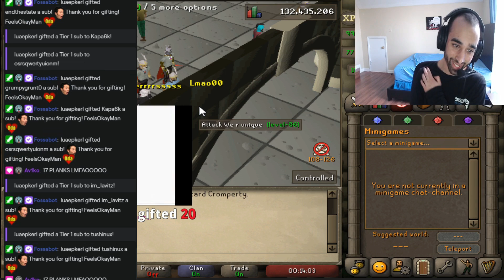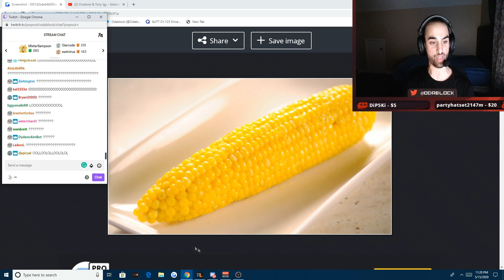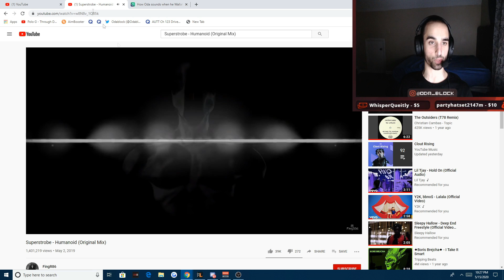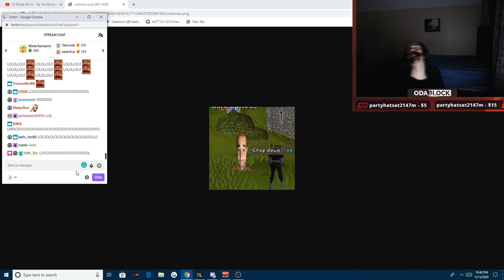Who is that?